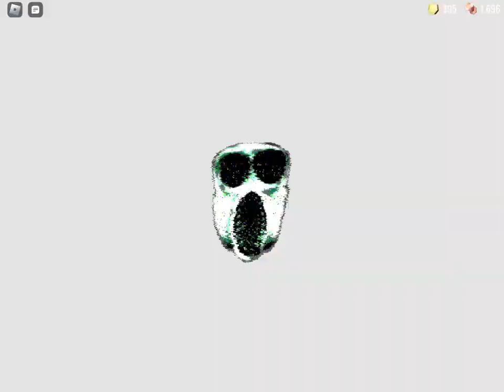Doors - Ambush but killing